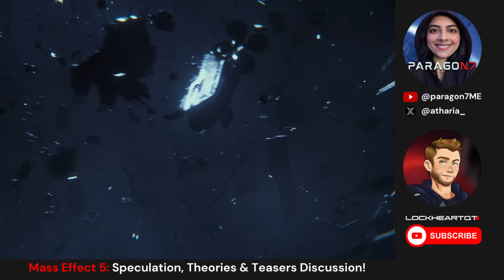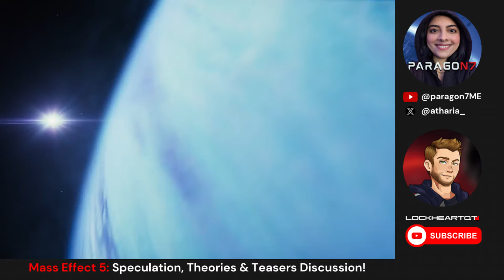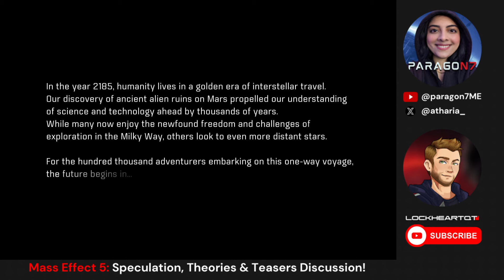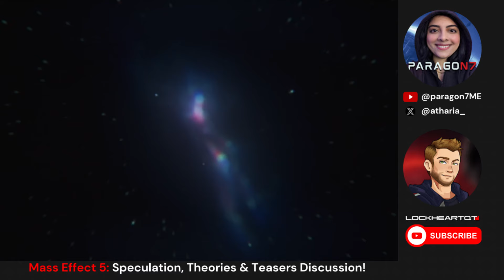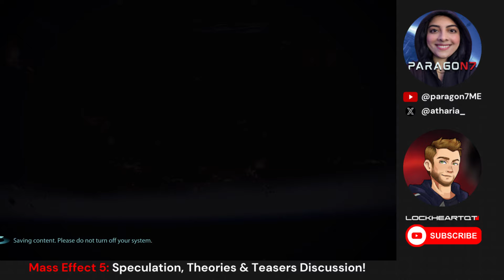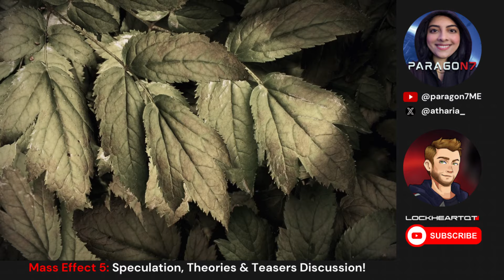Discussing The NEXT MASS EFFECT Game w/Paragon7 (Speculation & Theories)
Hey everyone and this is a longer video than usual where myself and @paragonseven discuss all things regarding the next mass effect game coming from BioWare.